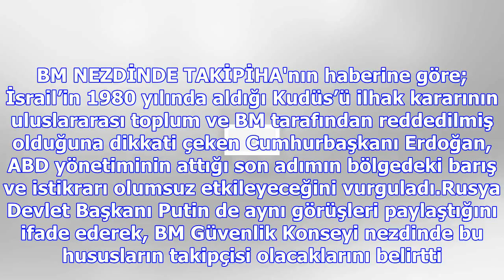Son dakika: erdoğan putin ile kudüs'ü görüştü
Cumhurbaşkanı Recep Tayyip Erdoğan ve Rusya Devlet Başkanı Vladimir Putin telefonda görüştü.Cumhurba...